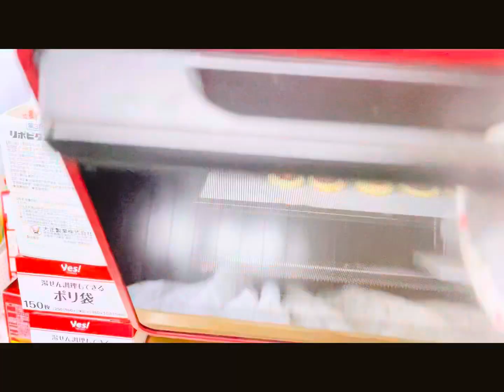ドライいちごのクッキー／甘酸っぱいいちごとサクサクのクッキーが美味しい過ぎる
材料　クッキー約30個分

マーガリン　85g
薄力粉　150g
粉糖　35g
溶き卵　20g

作り方

①ボウルにマーガリンを入れてよく練る。粉糖を入れて
　よく混ぜる。溶き卵を2回に分けて入れて都度よく
　混ぜる。
②薄力粉をふるって入れて、塩も入れゴムベラで切るように
　混ぜる。まとまってきたらラップの上において生地を
　広げて包み、冷蔵庫で30分休ませる。
③いちごを輪切りにスライスしてペーパータオルの上に
　並べてグラニュー糖を振りかける。30分置く。その後
　ペーパータオルで優しく押して水分をとる。
④クッキー生地を3〜5mmに伸ばしてクッキー型で
　抜く。抜いたクッキー型の上にいちごを乗せる。
⑤150度に予熱したオーブンで30分焼く。出来上がり。